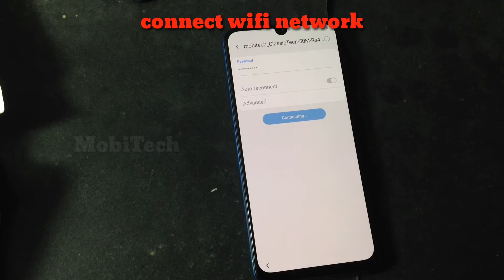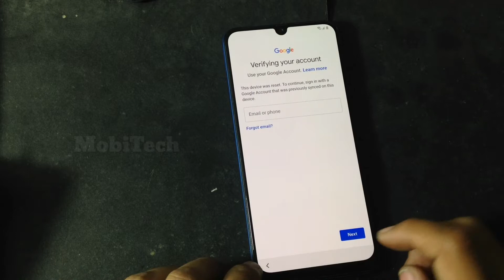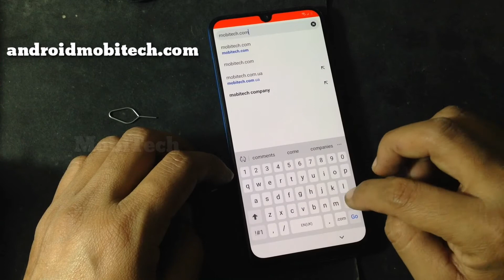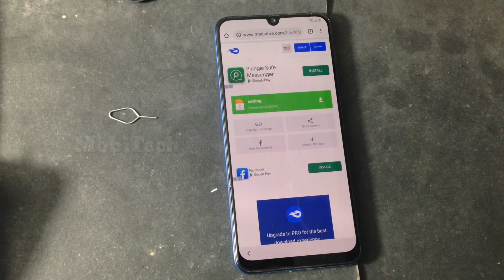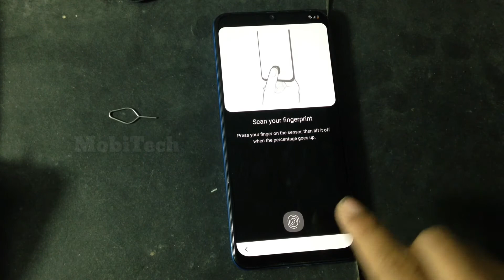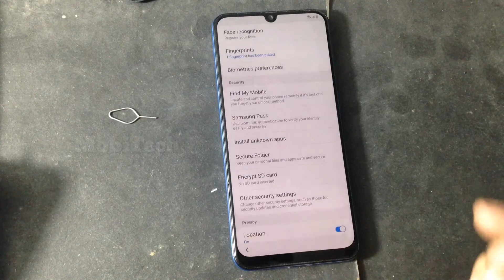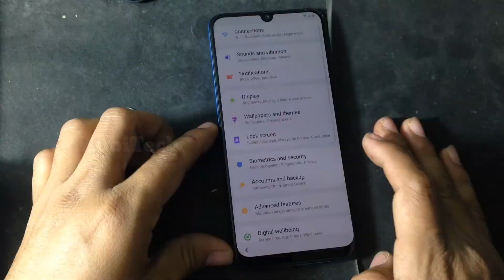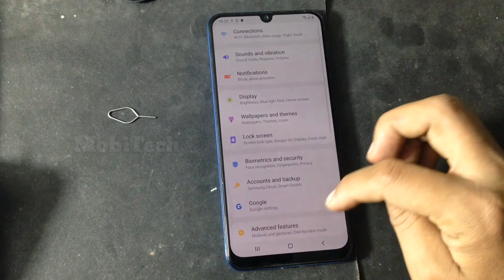Samsung Galaxy A50 A505F google account bypass FRP Bypass 2020